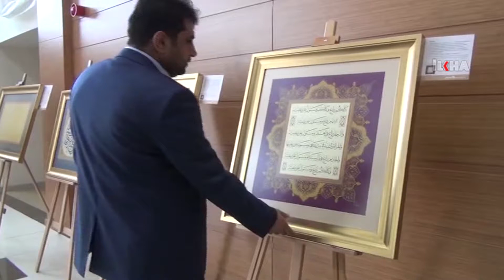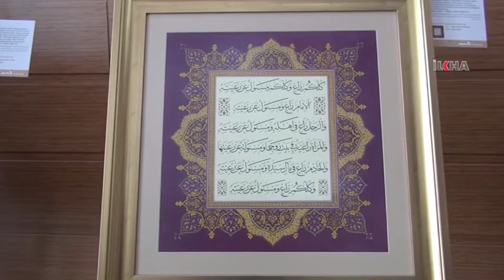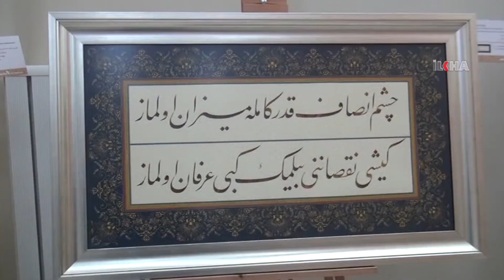“Transition to the Latin alphabet took our cultural and artistic codes away”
Asst. Assoc. Dr. Nebi Butasım stated that the transition to the Latin alphabet, as well as the society and the calligraphers [Arabic] of the period, was totally remain ignorant, thus paying attention to the damage that this transition composed in terms of both cultural and artistic aspects.